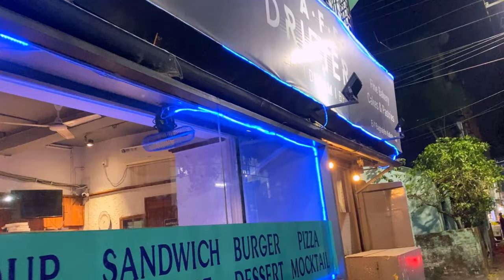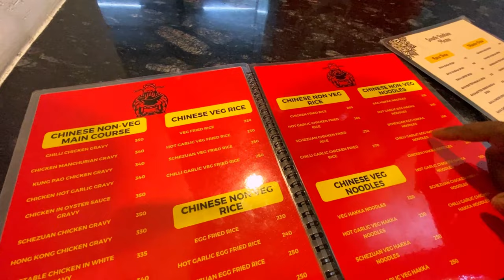Aaj husband k ghuriye dekhalam amar favourite place😍| Bangla Vlog 🍉